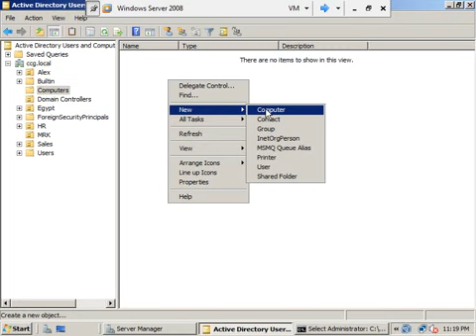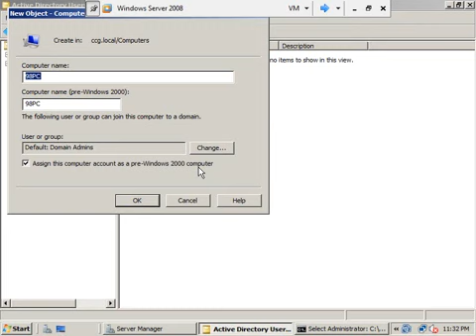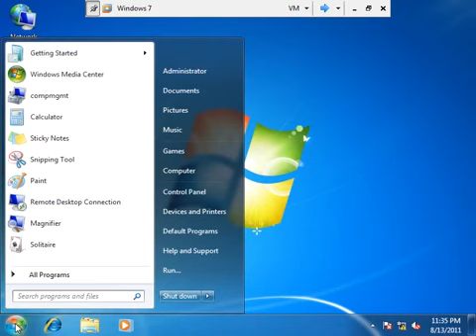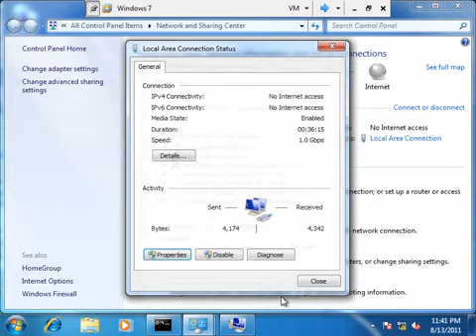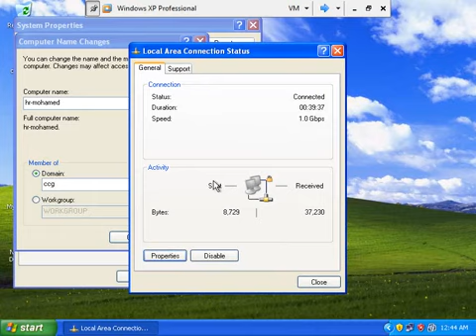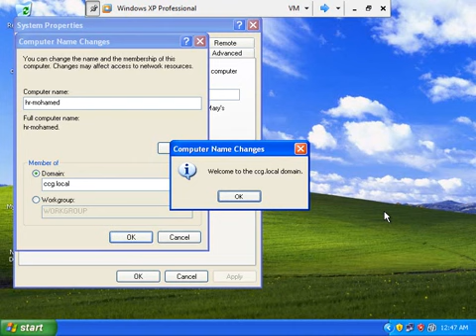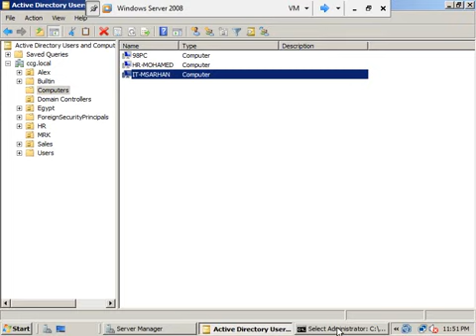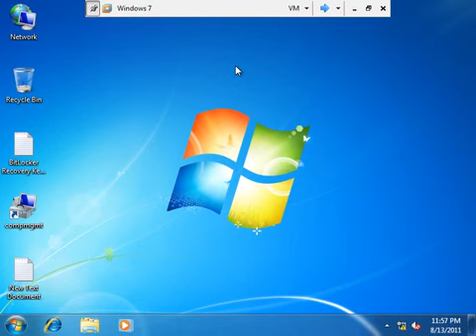16-MCITP (Windows 7 & Server 2008) (Join Computer to Domain) By Eng-Mahmoud Sarhan | Arabic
16-MCITP (Windows 7 & Server 2008) (Join Computer to Domain) By Eng-Mahmoud Sarhan | Arabic